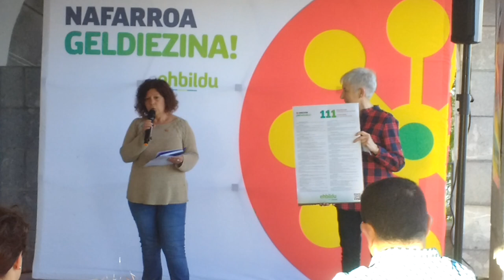Presentación de la candidatura de EH Bildu en Orkoien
Orkoiengo EH Bilduren hautagaitzaren aurkezpena
Udal Hauteskundeak 2019
Elecciones municipales 2019